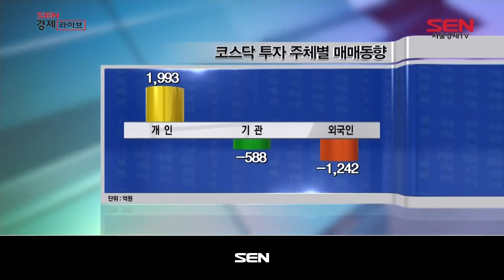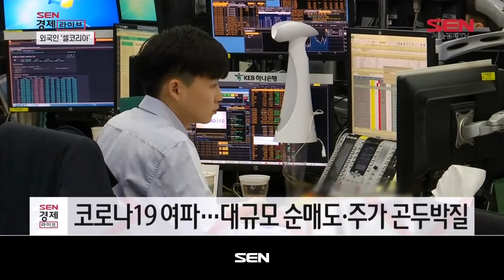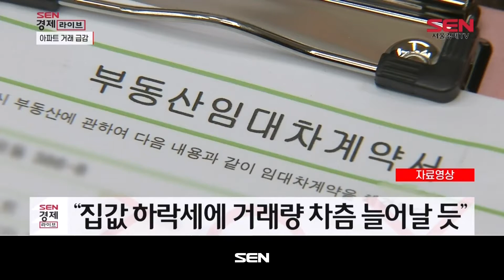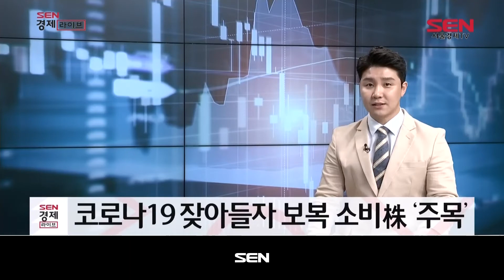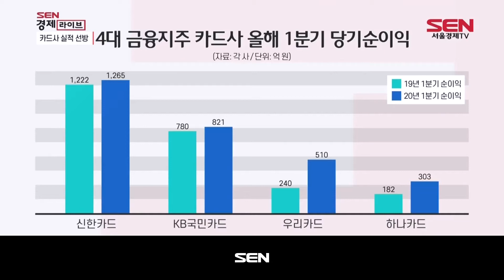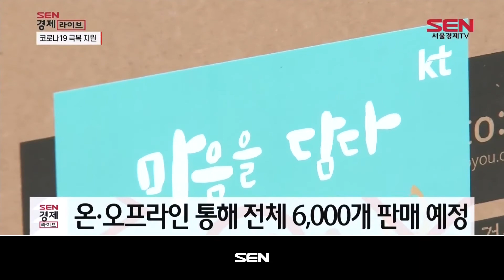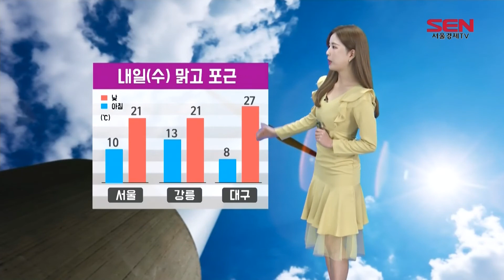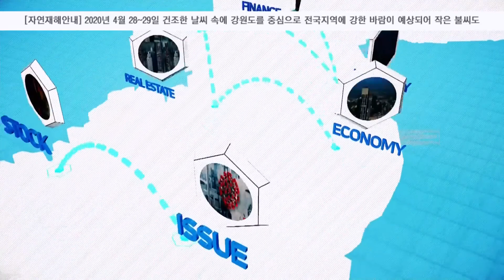SEN 경제라이브_31회_20200428